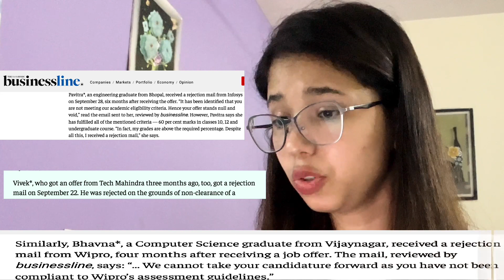Revoked Offer letter 😱 Why IT Companies Delaying ONBOARDING | Infosys, Wipro, TCS,Cognizant TechM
cognizant internship